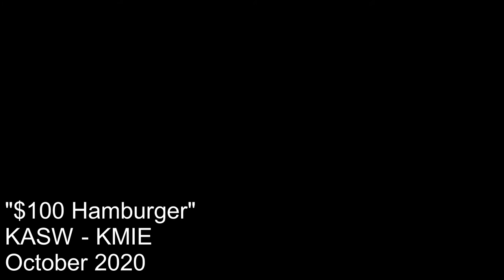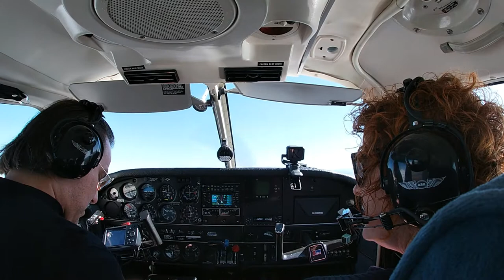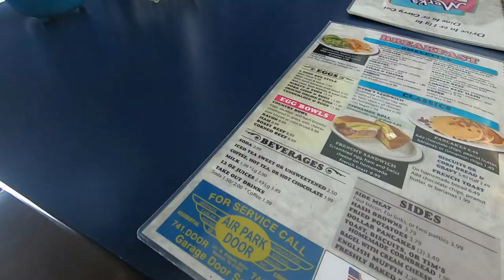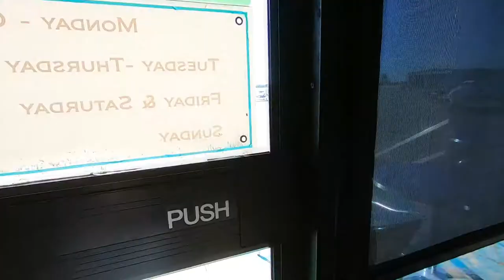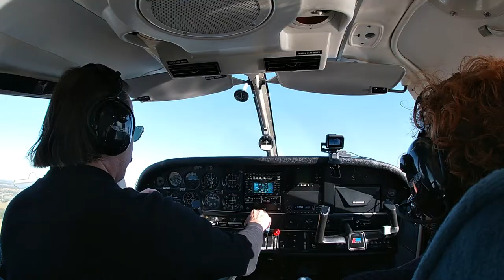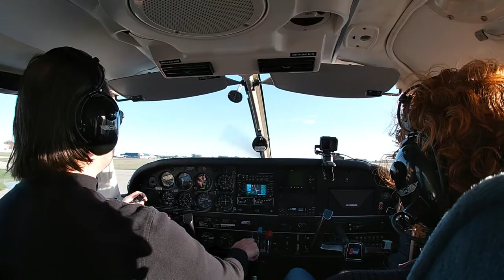$100 Hamburger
Let’s face it, 2020 has been a tough year.  So before the ‘Rona was raging and to cheer up my wife, we took advantage of a nice fall afternoon to exercise our freedom to fly, and grab some lunch.  An ordinary burger just wouldn’t do, we needed the 'hundred dollar hamburger'!  What’s this?  Watch the video to find out. :)-

The message of this vlog is now more important than ever – support your small & local businesses, let your dollar be your vote for the kind of world you want to see.